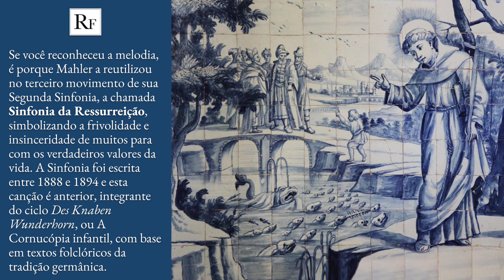Legendas em português: Sermão de Santo Antonio aos peixes, de MAHLER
Des Knaben Wunderhorn
Lied n. 6: Des Antonius von Padua Fischpredigt
(1893)

Jóhann Kristinsson, barítono
Ammiel Bushakevitz, piano

Les Voix d'Orphée / Voices of Orpheus

Legendas: RAFAEL FONSECA